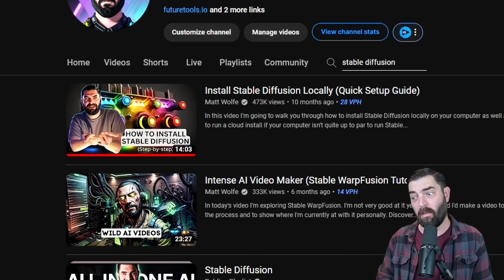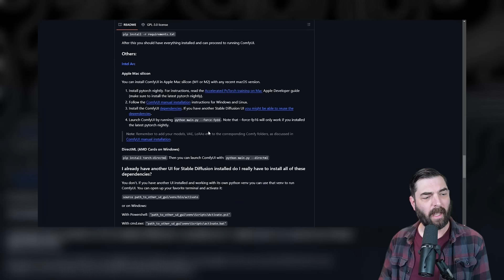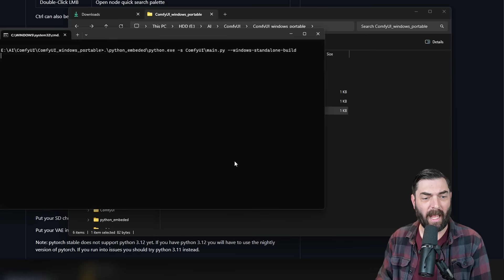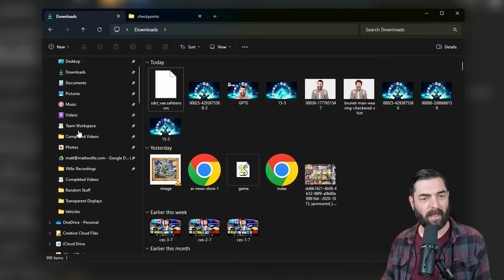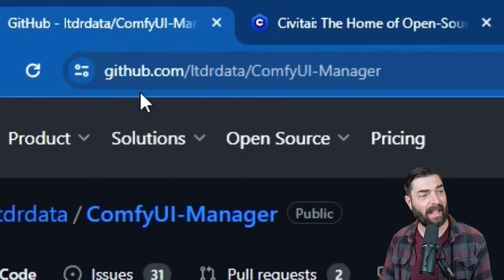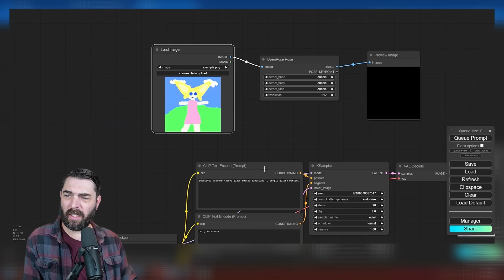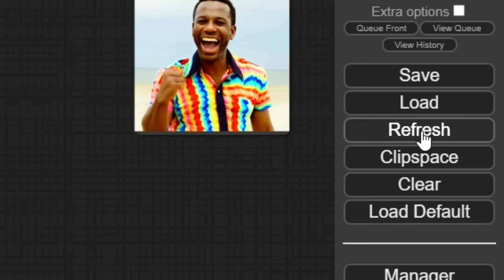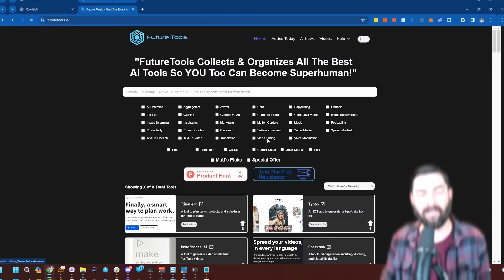Run SDXL Locally With ComfyUI (2024 Stable Diffusion Guide)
Here's how to install and run Stable Diffusion locally using ComfyUI and SDXL.

Time Stamps:
0:00 Intro
0:35 Why Stable Diffusion?
1:53 Why ComfyUI?
3:11 System Requirements
4:22 Installation Step-By-Step
9:51 The ComfyUI Dashboard
12:00 ComfyUI Manager Add-On
13:26 Setting Up ControlNets
17:22 Finding Even More Models
18:26 Injecting Your Face into The Images
20:09 Sharing Workflows
21:05 Final Thoughts